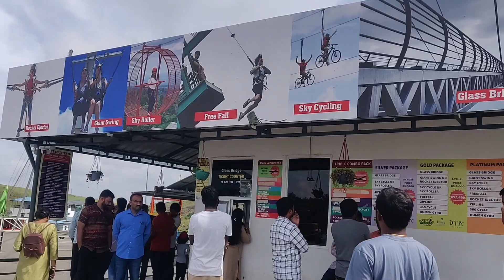Adventure park in Vagamon | zip line 1st time experience